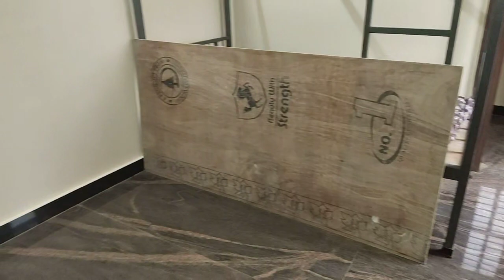45 X 50 Apartment for sale next to Sidhartha layout Mysore ( 7349265213 )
45 X 50 full apartment is for sale , It is located at next to Sidhatrtha layout Mysore . It is consist 6 flats + Ground hall and Seller . The annual income is Rs - 30,68,000/- per annum . Asking Rs - 3,60,00,000/-